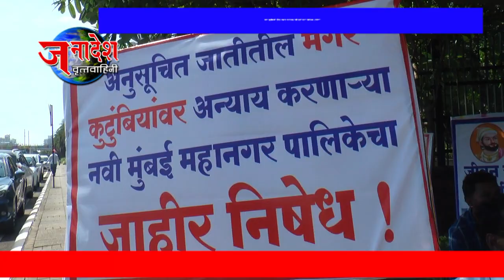NEWS 4 10 2024 मगर कुटुंबीयांचे जीवन उध्वस्त करणाऱ्या नवी मुंबई मनपा विरोधात आरपीआयचे यशपाल ओहोळ यां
नवी मुंबई - दिघा येथील अनुसूचित जातीतील मगर कुटुंबीयांचे जीवन उध्वस्त करणाऱ्या व मालमत्तेचे नुकसान करणाऱ्या नवी मुंबई महापालिका प्रशासनाचा विरोधात रिपब्लिकन पार्टी ऑफ इंडिया आठवले पक्षाचे नवी मुंबई जिल्हा युवक अध्यक्ष एडवोकेट यशपाल ओहोळ आणि महाराष्ट्र प्रदेश उपाध्यक्ष सिद्राम ओहोळ यांच्या नेतृत्वाखाली  दिवसीय लाक्षणिक उपोषण करण्यात आले आहे. नवी मुंबई महापालिकेच्या अधिकाऱ्याने संगमत करून उध्वस्त केल्याने या कुटुंबीयांवर सध्या उपासमारीचे वेळ आली आहे त्यामुळे या अधिकाऱ्यांवर ॲट्रॉसिटीचा गुन्हा दाखल करावा व या कुटुंबीयांना न्याय मिळवून द्यावा अशी मागणी आरपीआयचे यशपाल ओहोळ यांनी केली आहे.